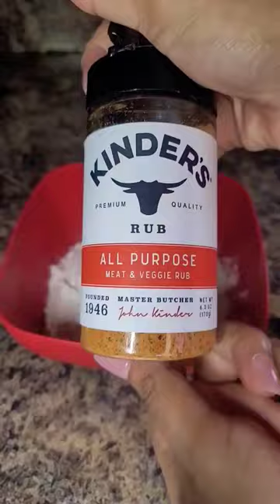Ranch chicken wings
made my own version of walmart ranch wings